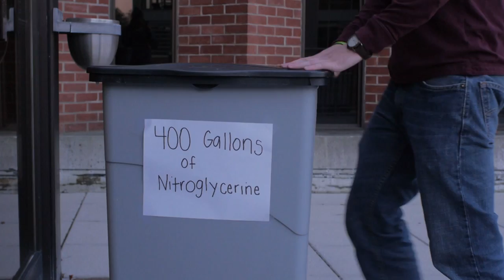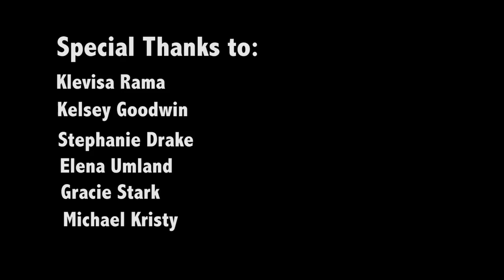Demystification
This is a short film I made for my Film Production Class
I know it's not perfect but I hope you like it!